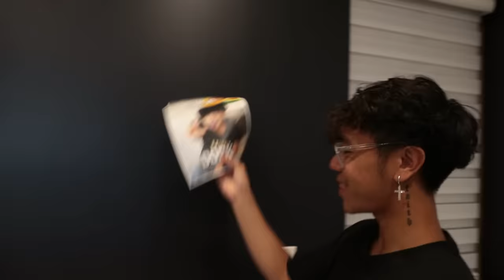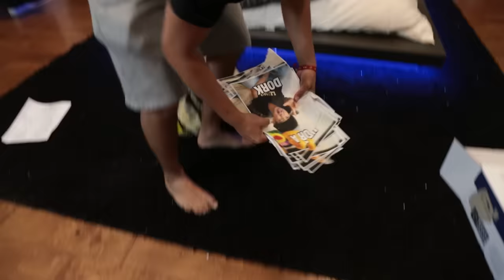I woke up Jonathan in HERE!! **REVENGE PRANK WARS**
📥Stay in touch with me on IG DMS!!

Youre reading this? Youre a real one (: